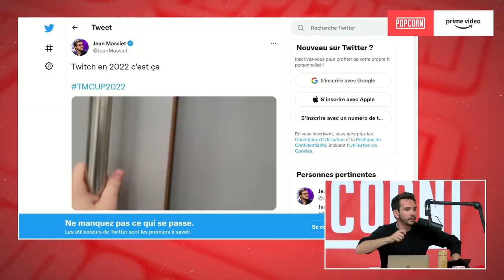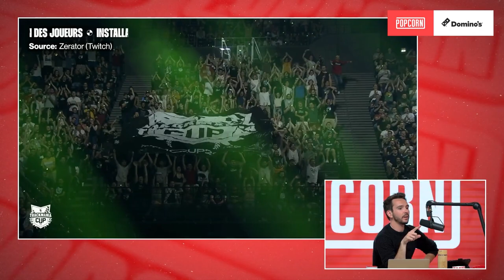Zerator nous raconte sa Trackmania Cup 2022 à Bercy !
Zerator est venu sur le plateau de Popcorn pour nous débriefer sa Trackmania Cup 2022, qui s'est tenu à Bercy dimanche dernier !

Date de l'émission : 07/06/2022 - Une Semaine sur Internet 🛰️